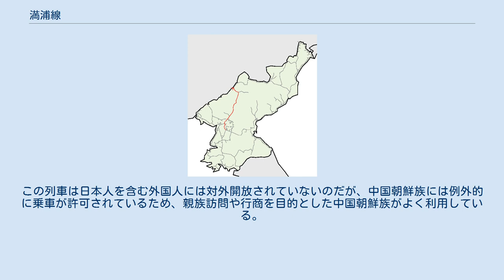満浦線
満浦線（マンポせん）は、朝鮮民主主義人民共和国平安南道順川市にある順川駅から慈江道満浦市にある満浦青年駅までを結ぶ鉄道路線である。
 朝鮮総督府によって建設が進められ、1932年（昭和7年）11月1日にまず順川～泉洞間が開通し、1939年（昭和14年）2月1日には全線が開通した。
その後、1939年（昭和14年）10月1日には満浦鴨緑江橋梁が完成し、梅集線（当時は梅輯線）との連絡運輸を開始、満浦線は満洲国までつながる国際鉄道となった。
 1940年（昭和15年）当時、満浦線では順川駅で下り（満浦方面）7本（内全線を走破するのは3本）、上り（順川方面）5本（全て平壌行き）の列車が、満浦駅（満浦青年駅）では上下3本の列車が発着していた。
国際列車は満浦～通化間に1往復と、平壌から満浦線を走破して吉林まで運行された845・846列車が1往復あった。
 戦後は平安北道にある妙香山に連絡する観光路線として使用され、1980年に電化された。
現在は平壌から直通列車がある他、満浦青年駅から鴨緑江の対岸にある集安駅まで、貨物列車に客車を1輛つなげた客貨混合の国際列車が1日1往復運行されている。
この列車は日本人を含む外国人には対外開放されていないのだが、中国朝鮮族には例外的に乗車が許可されているため、親族訪問や行商を目的とした中国朝鮮族がよく利用している。